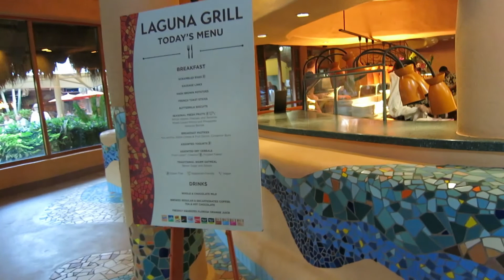Otter Obsessed!! | Discovery Cove Vlog // RyanEmily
Hey guys! Finally got this vlog edited and up since I am currently funemployed due to COVID-19. Adobe Premiere was being super laggy the entire time I was working on this, so sorry if this isn't the best editing.

This day back in September was so much fun and I was absolutely exhausted at the end of the day from all the sun and swimming! I still have my gnarly DC scar/souvenir lol.

Shout out to Jonathan for lending the GoPro and I promise to FINALLY get it back to you once we're allowed to go to work again.

Follow along!